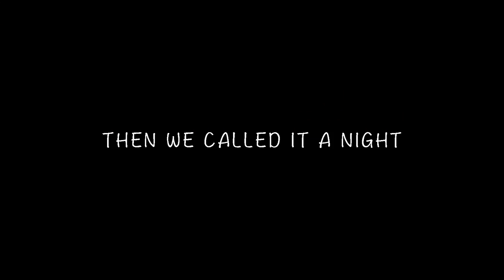I've Joined Team 10! Ft. Jake Paul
Touch down in Los Angeles, went over to the team 10 house, met Jake Paul, Nick Crompton, Tessa and the rest of the team 10 crew! Did a little magic with them! Got a little house tour as well! See the vlog to check out my experience at the team 10 house.

My name is Julius Dein. I'm a magician from London, travelling the world and blowing people's minds with street magic!

Follow Danny @dannyzureikat